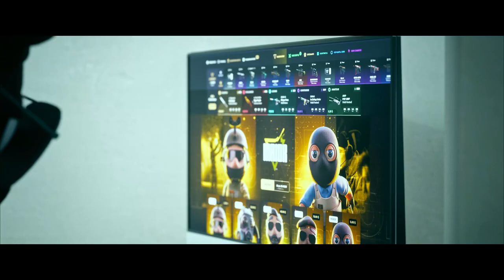¡CONSIGUE EL RÉCORD DEL MUNDO EN "ONLY UP" DE CSGO!